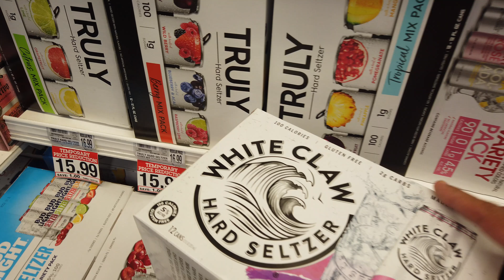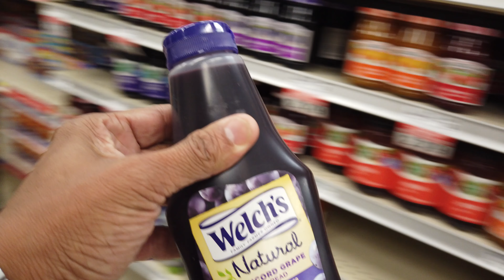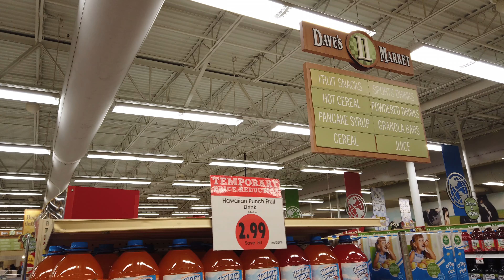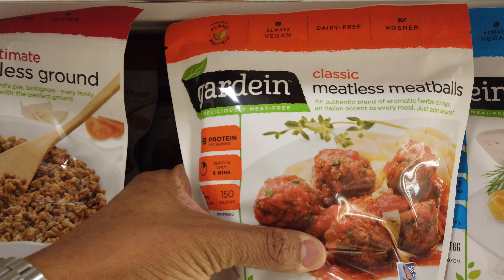A Single Dad - Coronavirus Lock down 2020 - Day 1 "Trip to the Grocery Store"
Day one since Ohio Gov. Mike DeWine issued all Ohio schools to be cancelled for 3 weeks due to COVID-19.

Day 1: "Trip to the Grocery Store"